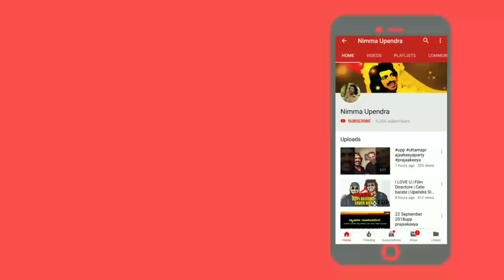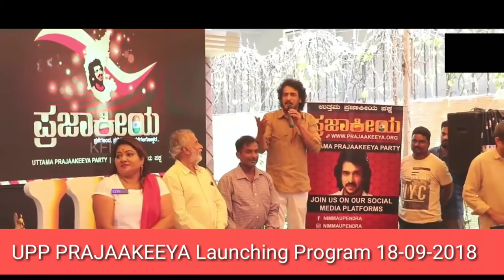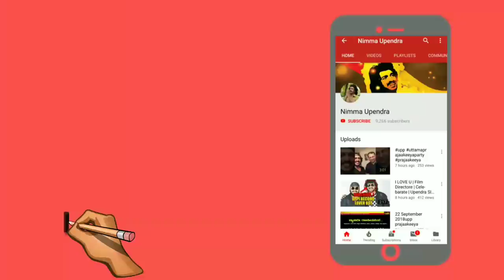UPP Prajaakeeya Launching Program 18-09-2018